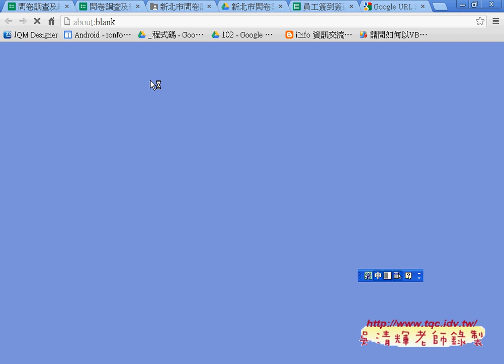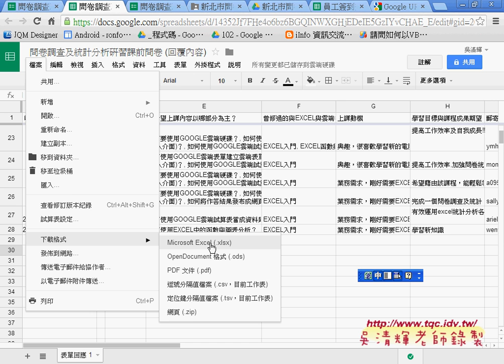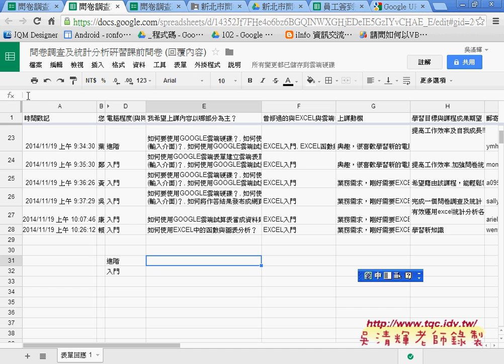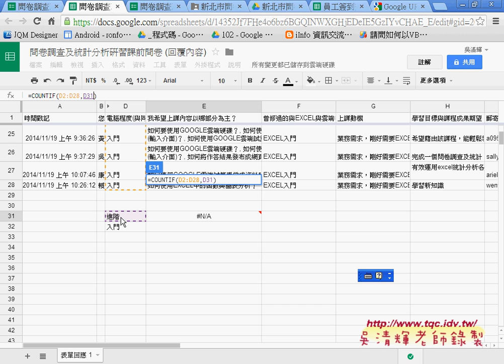02 如何設計表單與查看結果雲端問卷與EXCEL函數 吳老師2